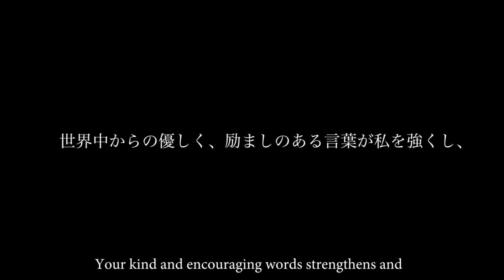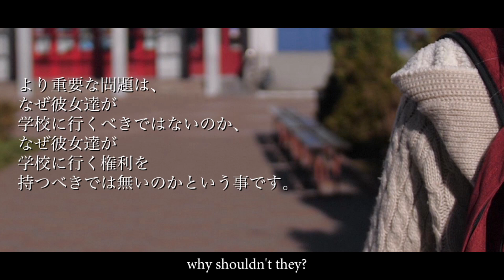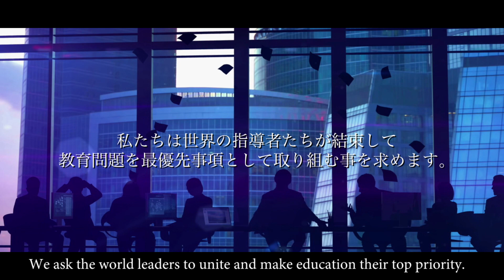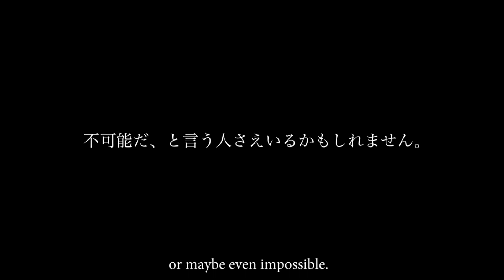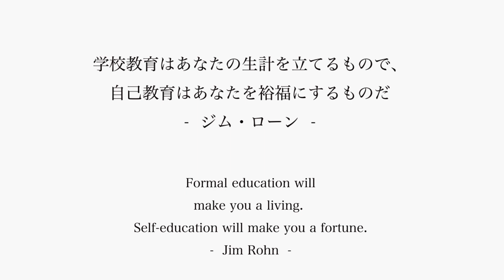マララさんノーベル賞受賞スピーチ|日本語英語字幕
モチベーションを上げるスピーチ、名言を日本語英語字幕付きで紹介してます。
マララ・ユサフザイ

■Speaker
○Malala Yousafzai

■名言
○作家:シャクンタラ・デビ
○元南アフリカ共和国大統領：ネルソン・マンデラ
○起業家：ジム・ローン

1:This video has no negative impact on the original works
2:This video is also for teaching purposes.
3:It is not transformative in nature.
4:I only used bits and pieces of videos to get the point across where necessary.